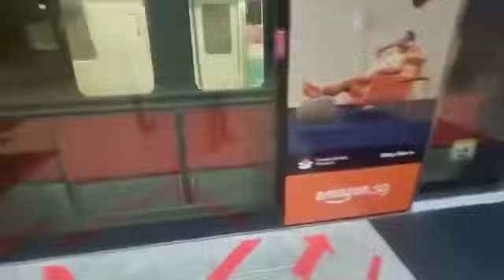(RETIRED) KNS 327/328 from Bishan to Toa Payoh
Feels good to upload again after a two week wait. 327/328 last train to Toa Payoh! Returns to BSD afterwards.

TRN: 254 PM/LN
Date: 16 December 2022 (12:15am)